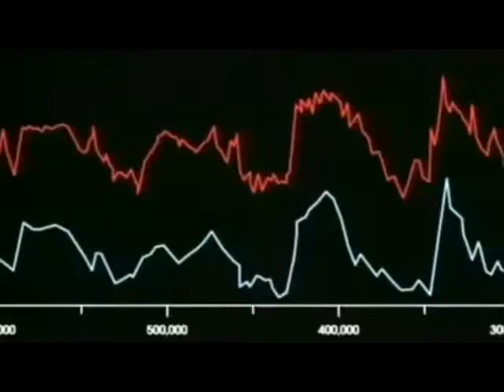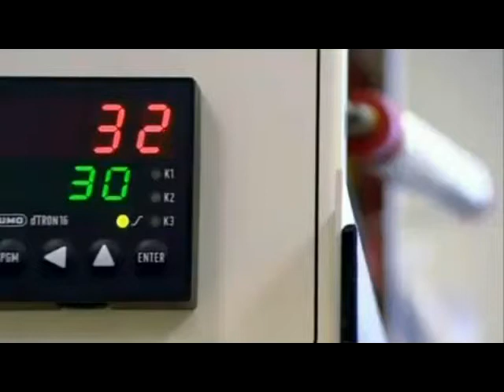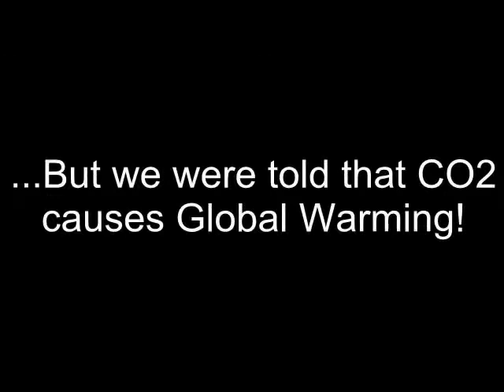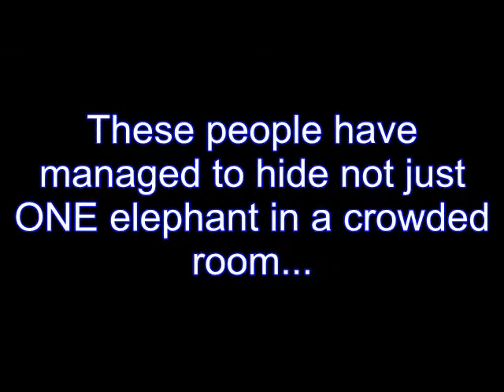CO2 Causes Global Warming - or is it the other way around.avi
Does CO2 cause global warming? Does man-made carbon emissions have a catastrophic effect on the environment -or is the correlation between temperature and CO2 a natural coincidence? ...Or could it be something else entirely. Does someone have something to gain by lying about man-made climate change? If so, what? Hmmm. I wonder if any of our politicians are investors in global climate policy. Do any of them stand to make money off it? That sounds like research worth doing - because they teach our children about this stuff in public schools!